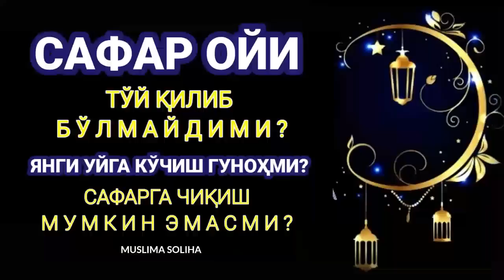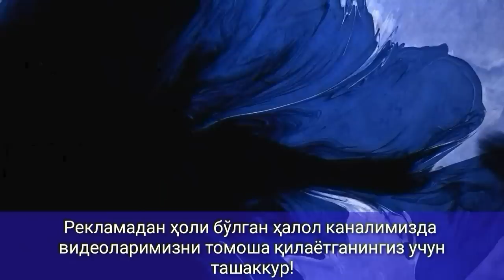САФАР ОЙИ КИРДИ | БУ ОЙДА САФАР ҚИЛСА ФАЛОКАТГА УЧРАЙДИМИ?! ТЎЙ ҚИЛСА БАХТ СИЗ БЎЛАДИМИ?!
- MUSLIMA SOLIHA -
САФАР ОЙИ ҲАҚИДА

 Шариатимизда Сафар ойида тўй қилиб бўлмайди, деган кўрсатма йўқ. Аксинча, бу ойда Пайғамбаримиз саллаллоҳу алайҳи васаллам Хадича онамизга, Ҳазрати Али разияллоҳу анҳу эса Фотима онамизга тўй қилиб, уйланганлар.
Аслида маълум бир ойни фазилатли ё хосиятсиз, дейиш учун динимизнинг мўътабар саналган манбаларидан далил керак бўлади. Қуръони карим ва ҳадиси шарифларда Сафар ойининг хосиятсиз экани тўғрисида маълумот учрамайди. Демак, ҳеч бир далилсиз Сафар ойидан шумлана олмаймиз. Ҳар бир кун Аллоҳ таолонинг кунидир. Унда яхшилик ҳам, ёмонлик ҳам тақдир қилинган бўлиши мумкин. Банда ибодат, савоб ишлар билан банд бўлган кун ва ойлар фазилатли, гуноҳ ва разил ишлар билан шуғулланган кунлар унинг учун хосиятсиз вақтлардир.
Дарҳақиқат, жоҳилиятда одамлар Сафар ойидан шумланишарди. Бу ойда сафарга чиқишмас ва никоҳ ҳам қилишмасди. Пайғамбаримиз алайҳиссалом бу ойдан шумланишдан қайтариб, шундай дедилар:

” لَا عَدْوَى وَلَا صَفَرَ وَلَا غُولَ” (رواه الامام مسلم عن جابر رضي الله عنه)

яъни: “Касалликнинг юқиши йўқ, Сафар(дан шумланиш) йўқ ва жинларнинг адаштириши йўқ” (Имом Муслим ривояти).
Жоҳилиятда касаллик юқиши ҳақида ҳар хил хурофотлар бўлган. Ислом дини эса уни рад қилиб, касаллик Аллоҳ таоло хоҳласагина юқади, деган ақидани мустаҳкамлади. Лекин динимиз бу билан касалликдан эҳтиёт чораларини кўришдан қайтармайди. “Ғул” – жоҳилият аҳли тасаввуридаги бир жин бўлиб, улар уни “Турли шаклларга кира олади, одамларни адаштириб, турли балоларга учратади”, – деган эътиқодни қилишар эди. Ислом бу нотўғри эътиқодни ҳам рад этди.
Динимизда “Сафар” ойидан шумланилмайди. Исломдан аввалги даврда жоҳилият аҳли: “Сафар ойида сафар қилиб бўлмайди, у бўлмайди, бу бўлмайди”, дейишар эди. Ислом бундай бўлмағур эътиқодларни ҳам рад этди. Ислом тарихига назар соладиган бўлсак, кўплаб ғазот, фатҳ, сафарлар ҳамда никоҳ тўйлари айнан ушбу ойда бўлиб ўтган. Жумладан, Пайғамбаримизнинг Маккадан Мадинага ҳижрат қилишлари, У Зот алайҳиссаломнинг биринчи ғазотилари бўлмиш – “Абво” ғазоти, “Зи Амр” ғазоти, “Ҳайбар” фатҳи ва ҳакозо.
Демак, Сафар ойидан шумланиш жоҳилият одатларидан. Бу ойда ҳам бошқа ойлардаги каби сафар, тижорат ва тўй қилиш мумкин. Динимизда бу боради ҳеч қандай таъқиқ йўқ. Валлоҳу аълам.

Ўзбекистон мусулмонлари идораси
фатво ҳайъати.

- МУСЛИМА СОЛИҲА -
Намоз, Зикр, Дуо, Истиғфор,  Рўза, Islom dini, Namoz, Zikr, Duo, Istig'for,  Ro'za, Ислом дини